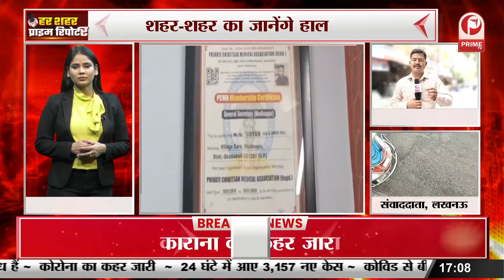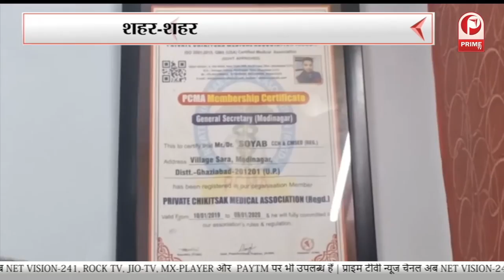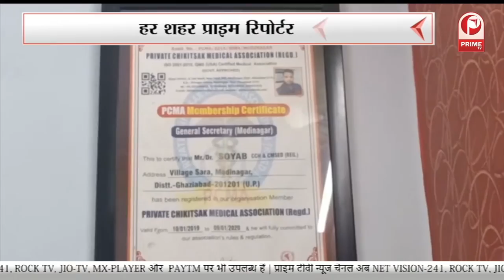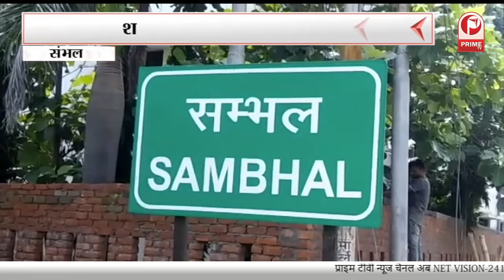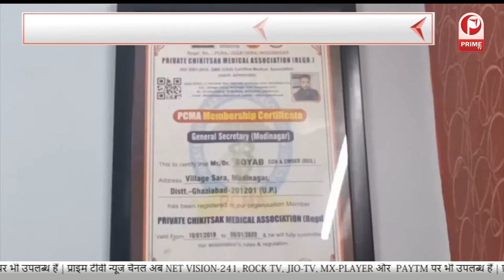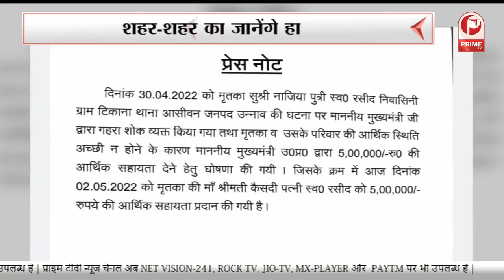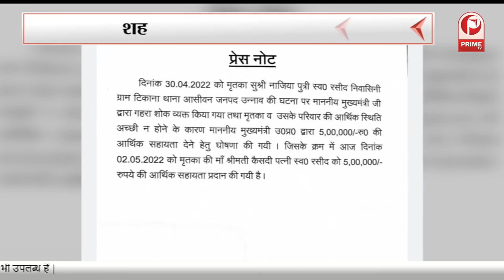Uttar Pradesh Latest news| Hindi News | Breaking News | News Today | Current News || Prime Tv